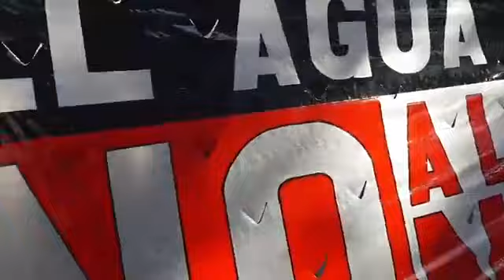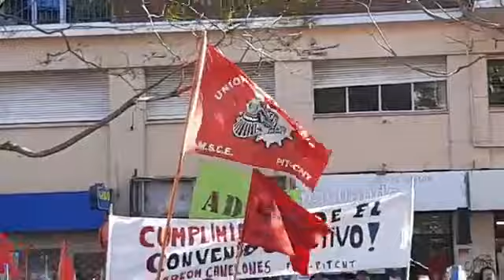Con el pueblo. Por nuestros derechos y contra el ajuste regresivo. 7 07 2022 -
Inmenso y combativo paro general parcial con movilización en todo el país. Con el pueblo. Por nuestros derechos y contra el ajuste regresivo. Desde plaza independencia hasta el palacio legislativo.

- Contra el hambre y la carestía
- Por trabajo digno y de calidad
- Por una Seguridad Social Integral
- En contra del aumento de la edad jubilatoria
- En defensa de la Negociación Colectiva
- En defensa de las empresas públicas y su rol social